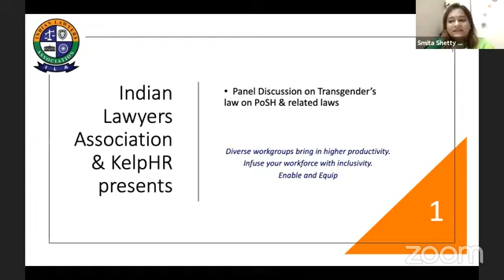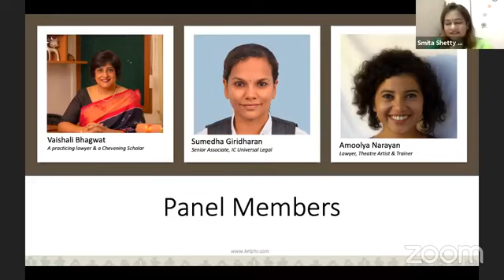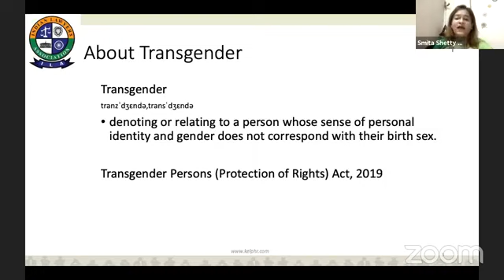Effect of Transgender's Law on PoSH and Related Laws | ILA & KelpHR